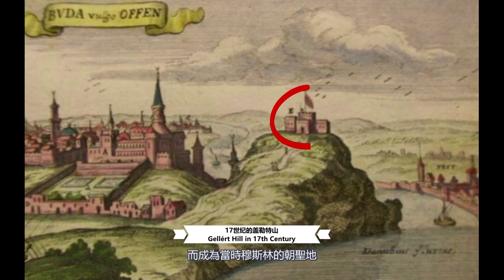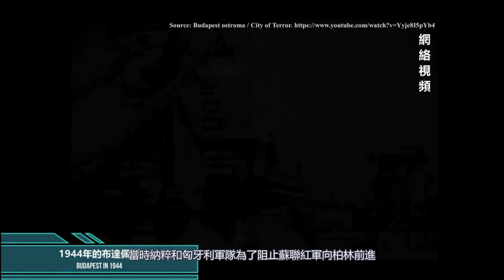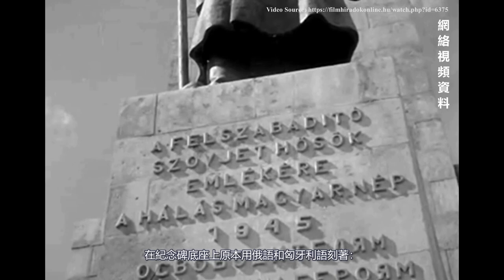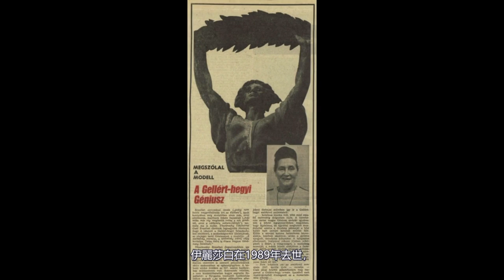【布達佩斯必遊景點】蓋勒特山｜自由女神山｜Gellert Hill｜gellért hegy｜旅遊攻略｜Budapest Tour Guide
Gellert Hill (Gellért hegy) Budapest Travel Guide
帶你逛匈牙利布達佩斯的蓋勒特山，又稱自由女神山 Gellert Hill，最詳盡的旅遊攻略 Budapest Tour Guide

這一期，我將帶大家去遊覽匈牙利布達佩斯的蓋勒特山，又稱自由女神山，這裡麵包含了景點講解，交通與停車信息，附近餐廳和洗手間。希望可以幫助那些喜歡旅遊但又不想花太多時間做旅遊攻略的小伙伴們。
WeTour微途，專注為喜歡旅遊的小伙伴們提供盡可能詳細的歐洲旅遊攻略。

影片目錄
00:00 开头
00:11 序言
00:53 蓋勒特山簡介
02:14 蓋勒特山名字的由來
04:40 齊塔代拉 Citadella
07:05 自由女神像
09:57 自由女神像原型
10:58 公共交通
13:14 停車信息
13:47 洗手間與餐廳

聖母教堂官網(03:57)Budapest Inner-City Mother Church of Our Lady of the Assumption：